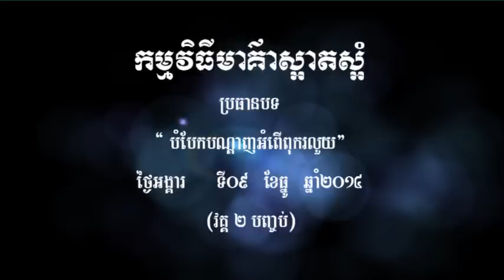កម្មវិធីមាគ៌ាស្អាតស្អំ "បំបែកបណ្តាញអំពើពុករលួយ" វគ្គ២ បញ្ចប់